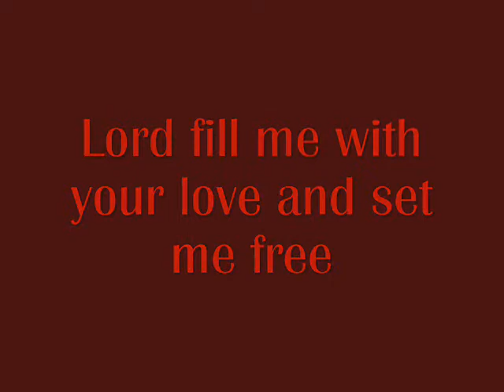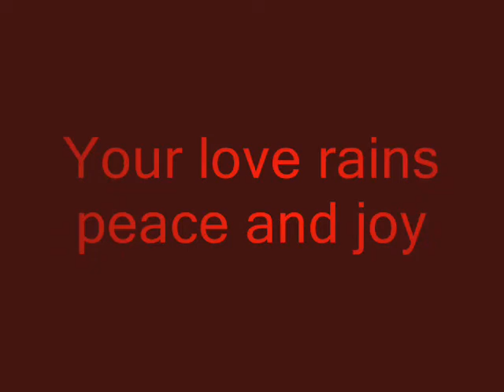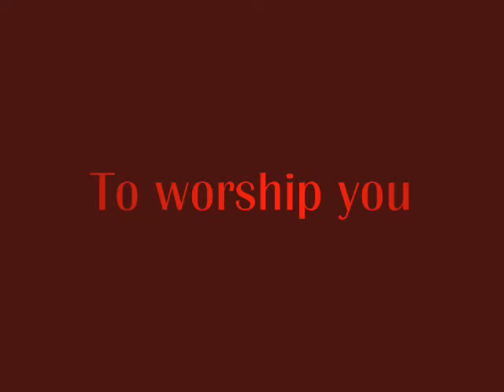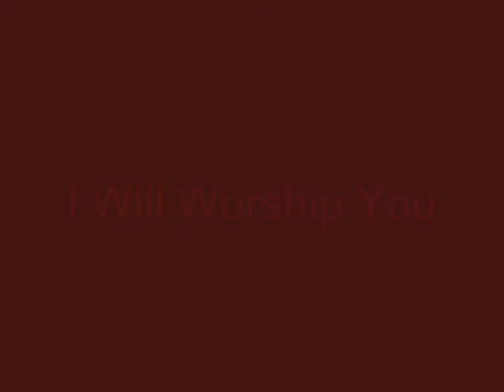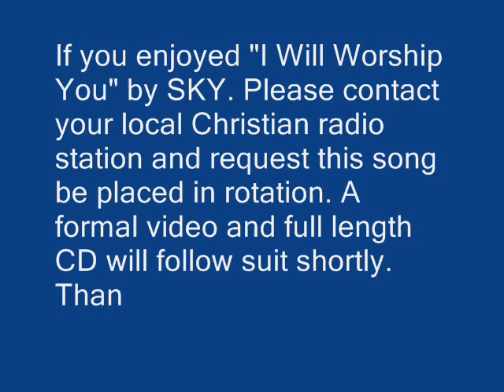I Will Worship You with lyrics John Marin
I Will Worship You off the new album A Brand New Day / John Marin